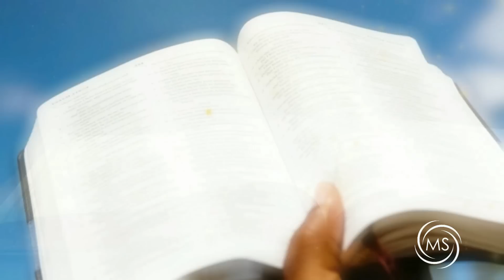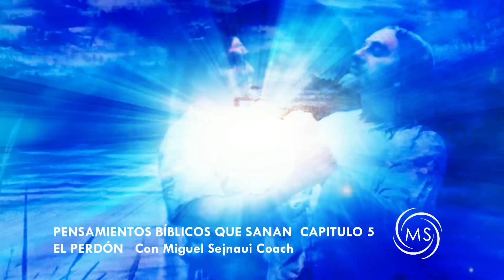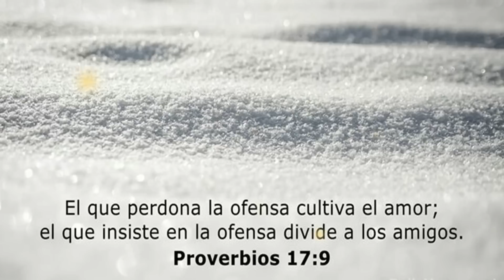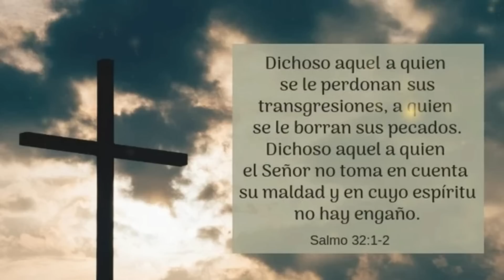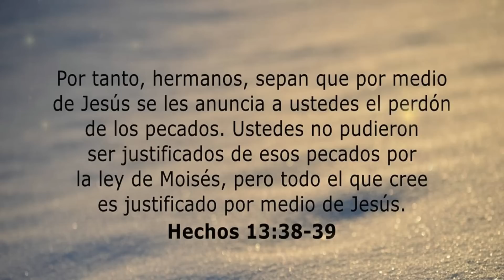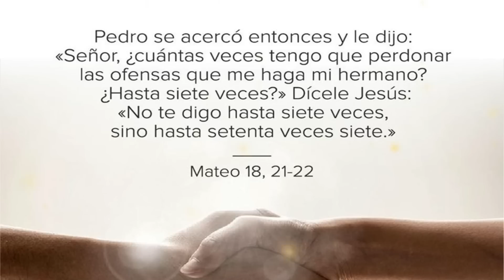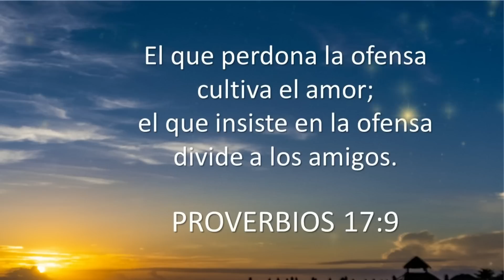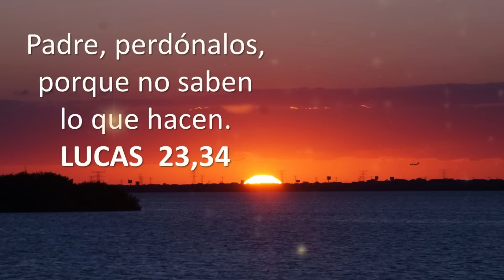PENSAMIENTOS BÍBLICOS QUE SANAN CAPÍTULO 5 EL PERDÓN Creador Miguel Sejnaui Coach de vida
PENSAMIENTOS BÍBLICOS QUE SANAN CAPÍTULO 5  EL  PERDÓN
Creador y Facilitador: Miguel Sejnaui Coach de vida

EL PERDÓN ES TANTO UN PROCESO COMO UNA DECISIÓN, NO TODO EL MUNDO LO EXPERIMENTA DE LA MISMA MANERA. PARA ALGUNOS, PUEDE RESULTAR EN ELIMINAR UN DAÑO PERSONAL QUE HACE LA VIDA MÁS FÁCIL; PARA OTROS, PUEDE SIGNIFICAR RECONCILIARSE CON UN ENEMIGO. QUE TAN LIBRE TE SIENTES … QUE TAN FELIZ TE SIENTES… COMO LA VIDA TE FLUYE…PERDONAR NOS LIBERA….NOS  SANA …

MÚSICA CON LICENCIA
Licensor's Author Username: Music_Runner
Licensee: Miguel Sejnaui
Item Title: Piano Inspiration
Item ID: 20825946
Item Purchase Code: b6cadb3c-9f53-4aad-9955-4a0d90b8f7f9
Purchase Date: 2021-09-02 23:59:19 UTC
License Certificate
Licensor's Author Username: StockProMusic
Licensee: Miguel Sejnaui
Item Title: 432 Hz Healing Music
Item ID: 34631866
Item Purchase Code: 5b2a1785-7aca-42f1-89e1-2070b697e8c4
Purchase Date: 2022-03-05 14:57:59 UTC
License Certificate

Bendiciones multiplicadas